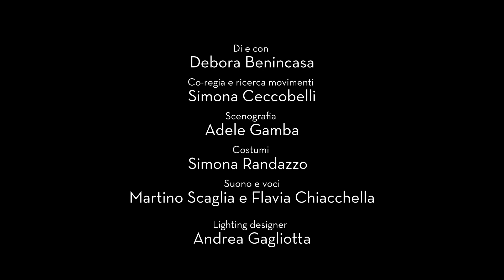LADY MACBETH - Trailer Teatrale [finalista italiano 2024]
Video realizzato per Anomalia Teatro

Riprese e montaggio: Matteo Rocchi
Camera: Sony Alpha 7s3
Editing: Premiere Pro